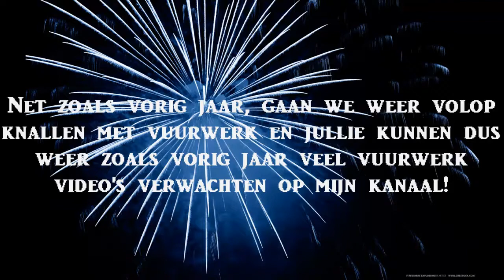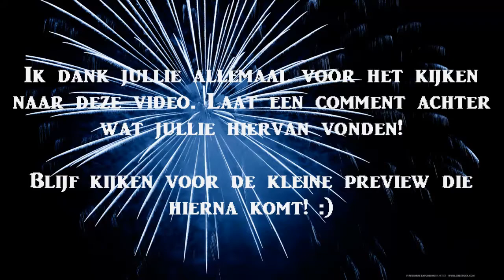Feuerwerk mit Jägermeister! - Vuurwerk met Jägermeister! HD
Hallo allemaal en welkom bij World Of Tanks met De EllendigeTullip Jägermeister van EllendigeTullip Productions!

Het is weer eens zover damens en heren, december is al aangebroken de maand van vele feestdagen en natuurlijk ook vuurwerk! Net zoals vorig jaar zal ik uiteraard weer vuurwerk video's gaan uploaden. Er is wel een verschil tussen dit jaar en vorig jaar wat enkel goed is! Dit jaar gaan we namelijk véél meer video's maken van vuurwerk en ook is de kwaliteit beter aangezien ik nu al een beetje ervaring heb van vorig jaar met vuurwerk video's maken.

In deze specifieke video ga ik uitleggen wat jullie allemaal van mij kunnen verwachten qua vuurwerk op mijn kanaal. Ik weet namelijk dat velen van jullie niet kunnen wachten om wat vuurwerk te zien knallen, dus heb ik alvast een hele kleine compilatie gemaakt van wat vuurwerk die ik november allemaal heb gestookt. Dus veel kijkplezier!

Vuurwerkshows waar ik mogelijk naartoe ga:

|| De Rijswijkse Vuurwerkhal Vuurwerkdemo/Vuurwerkshow
Tijdstip: 19:00 Uur tot 20:00 Uur Datum: 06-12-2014
Plaats: Rijswijk Den Haag.
Straat: Henriëtte Roland Holstweg.
Vuurwerkfabrikanten: Orange Label, China Red, Evolution Fireworks etcetera.

|| Ommoord Rotterdam Vuurwerkshow/Vuurwerkdemo
Tijdstip: 19:00 Uur tot 20:00 Uur  Datum: 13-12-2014
Plaats: Rotterdam Ommoord.
Straat: Veld 1 bij Voetbalvereniging SV Ommoord.
Vuurwerkfabrikanten: Pyromax, Katan, Dynasty, Rubro vuurwerk etcetera.

|| Big Smile Fireworks Vuurwerkshow/Vuurwerkdemo
Tijdstip: 20:00 Uur Datum: 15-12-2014
Plaats: Zoetermeer – De Dobbelplas.
Straat: De Dobbelplas
Vuurwerkfabrikanten: Wolff Fireworks, Lesli Fireworks etcetera.

|| Vuurwerktoppers Knalshop Schiebroek Vuurwerkshow/Vuurwerkdemo
Tijdstip: Onbekend Datum: ??-12-2014
Plaats: Rotterdam Schiebroek.
Straat: Veld 1 Leonidas Voetbalvereniging.
Vuurwerkfabrikanten: Vuurwerktoppers, Titaan, German Power, Crystal Excl. Etc.

Ik hoop jullie allemaal daar te zien! Voor degenen die met mij willen afspreken pers. kunnen via mijn Mail om mijn tel. nummer/WhatssApp te vragen of je kunt uiteraard gewoon mailen.

|||  World Of Tanks Informatie  |||
WoT Naam: EllendigeTullip
WoT Naam 2de Account: PanzerReichswehr
Server: EU Server (Meestal speel ik op EU2)
Land: Nederland
Hoofdlijn: Nazi-Duitsland/Germany
Clan/Gilde: DR (Dutch Reloaded) Ally van DR-AC, DR2, DR-JR en DR-EC. Wil je je aanmelden bij DR? Kom dan langs op onze TeamSpeak Server én Forum!
TeamSpeak Adress: ts.dutchreloaded.nl
TeamSpeak Wachtwoord: reloaded

Time and Battletimer (Tijd en Wedstrijd Tijd)
Auto Loader Counter
Artillery Zoom Mod (x10)
Damage Panel V.2.0 (Schade Paneel)
Jimbo's Crosshair Mod (Ook te vinden op Curse WoT)

QuickyBaby's XVM Mod Pack
Damage Counter XVM (Ook appart te vinden op Curse WoT)

Clock in Garage (Klok/Tijd in Garage)
Arcade ZoomX (In and out)
Sniper ZoomX (x10)
Artasan's Contour Icon (Tank Icoon Kleurtjes)
Locastan's Enhanced Minimap + Config (Ook te vinden in QB's XVM Mod Pack!)

Systeem informatie:
Processor: Pentium(R) Dual Core 2593 Mhz.
Moederbord: ASRock G-31M-S.
Videokaart: ASUS EAH 6450 HD Series (Silent)
Geheugen: 2047MB VRAM (DDR, DIMM)
Beoordeling: 5.5 (Net niet voldoende)

Goed voor: Zeer lage tot lage Grafische Opties. Met deze Load Out kun je ook op Medium
Grafische Opties spelen, maar dan moet je wel bij geavanceerde systeeminstellingen je processor op de beste prestaties laten presteren anders kunnen er laggs komen en FPS problemen. Het zal wel een klein beetje laggen soms hier en daar Je kunt het spel (W.O.T) en andere Zware Spellen alsnog op Hoge of Max. Grafische Opties spelen, alleen dan Laggt het zéér veel en hapert het vaak en dus zeer lage FPS (Rond de 5-10 uitschieters tot max. 15)

Opnameapparatuur: Camtasia Studio 7.
Videobewerking: Camtasia Studio 7.

PS: Vergeet niet mijn FaceBook-Pagina te bekijken voor gedetailleerde informatie!